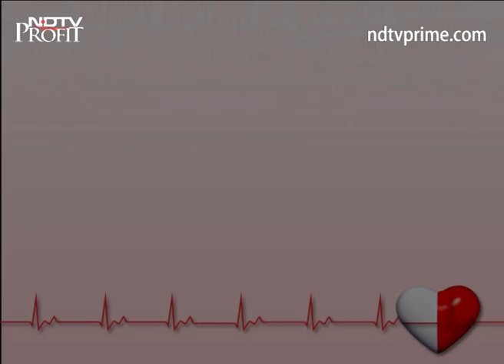Dr Sanjay Sharma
A patient awareness message on heart Disease under the campaign “Halt Heart Attack” by  Dr. Sanjay Sharma, Heart Clinic, New Delhi.